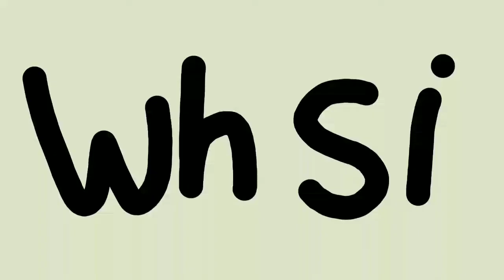Baim wong. kebelet B€®AK.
Kalo Baim wong kebelet berak.

video bertujuan hanya buat hiburan
selamat nonton
kalo suka share video ini

terimakasih